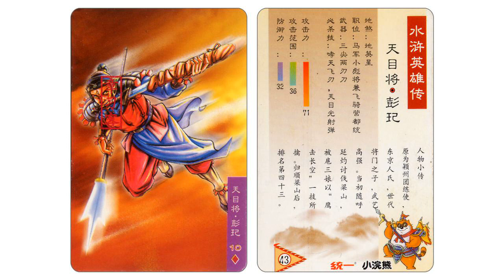《水浒传》 第四十三回 假李逵剪径劫单人 黑旋风沂岭杀四虎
view real salary records at franksalary.com